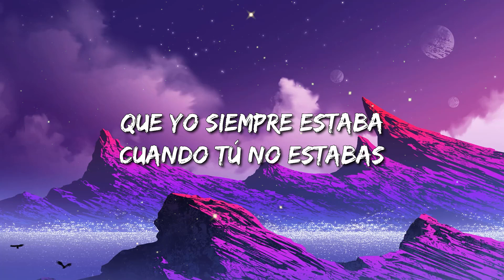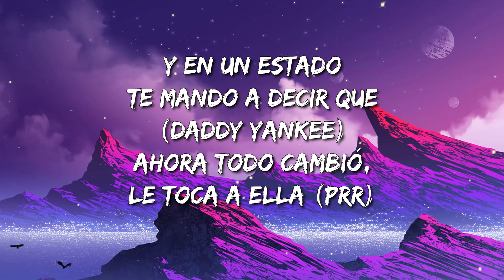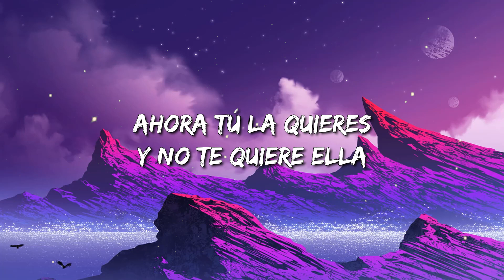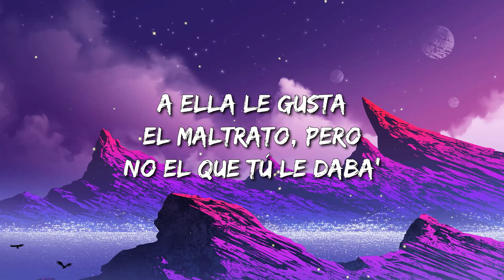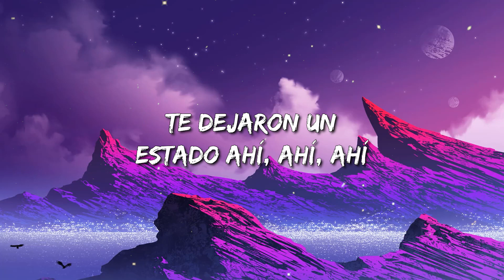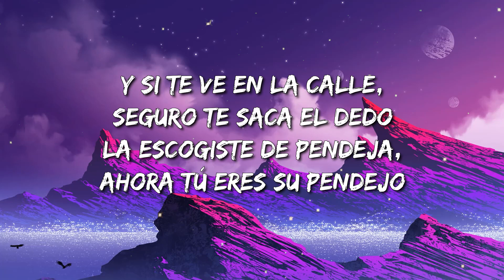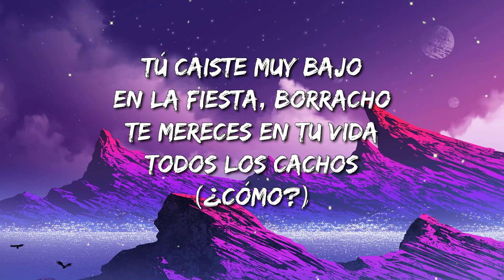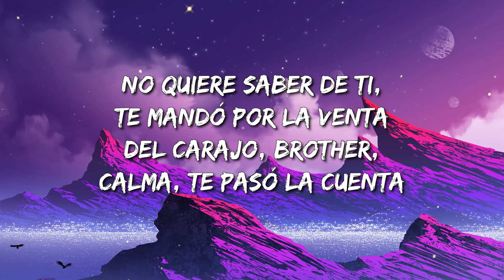Sech, Daddy Yankee, J Balvin, Rosalía, Farruko - Relación Remix (Lyric /Letra)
Latino Gang

Que yo siempre estaba cuando tú no estabas
Y yo sonreía mientras lo enrolaba

Y tú,
Pero en esta relación hice más que tú, yeah
Y en un estado te mando a decir que ​(Da-ddy Yan-kee)

Ahora todo cambió, le toca a ella ​(Prrr)
Mari y una botella​ (¿Qué, qué?)
Gracias al maltrato se puso bella
Ahora tú la quieres y no te quiere ella

Gracias al maltrato se puso bella (​DDDY)

Ahora quiere que la graben ​(​ Prrr)
Vacilando y que se lo enseñen a él​ ​(Dile)
Ya no le gusta seguir patrones ella e’ la patrona
Se te fue la princesita, búscate a Fiona

Por que
To’ lo fine’ de semana ‘ta de party en party
Sigue matando las ganas con botella y mari
Dice “me sigue tirando y no caí, aí, aí”

Tú incumpliste el contrato, yo puse lo que faltaba
A ella le gusta el maltrato pero no el que tú le daba’
Le dicen la Apple, tiene su iPhone, su iPa’ perrear
iPa’ beber, iPa’ fumar, iPa’ joder ​​(¿Qué?)

Sigue matando las ganas con botella y mari​ ​(Let’s go)
Dedicao’ pa’ ti decía así ​​(Welcome to the remix)

Tú te has creído que te iba a llorar ​(No)
Tú la llevas clara que te iba a esperar
Tú te pensaste que tú me tenías
Si llevo tantas cadenas no es pa’ que nadie me amarre ​(No)
Tú estás jugando con una jugadora
La que pisa fuerte, la matadora

Gracias al maltrato se puso bella ​(Yeah)
Ahora tú la quieres y no te quiere ella ​(No, no)

Ahora ella anda solo de rumba y tú te derrumbas
Su corazón te odia por lo mal que la trataste
La cogiste de pendeja, ahora tú eres su pendejo

Tú caiste muy bajo en la fiesta borracho
Te mereces en tu vida todos los cachos
Y ya sabemos que tú andas malherido ​(Lara mercy gang)
En la vida to’ se paga porque fuiste un malparido

Ahora todo cambió, dió un giro 360
Se puso más rica y está puesta pa’ la vuelta
No quiere saber de ti, quemando pa’ la venta
El Carajo brother, calma te paso la cuenta

Y ahora anda rulin rompiendo la calle
Y ahora está difícil de nuevo que la hale ​(Farru’)

Y ahora más que ahora está soltera

Le da con oir safaera
Y le entra la bellaquera
Pero no se la da a cualquiera ​(Priyayayaya)
(Farru)

Y ahora todo cambió, le toca a ella ​(¿Qué?)
Hookah y una botella ​(DDDY)
Ahora tú la quieres y no te quiere ella ​(Yeah)